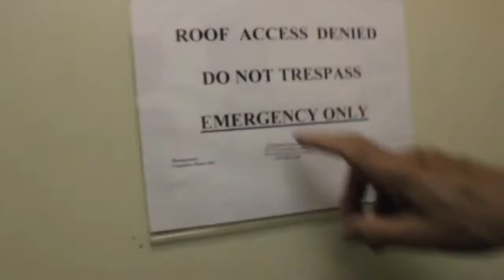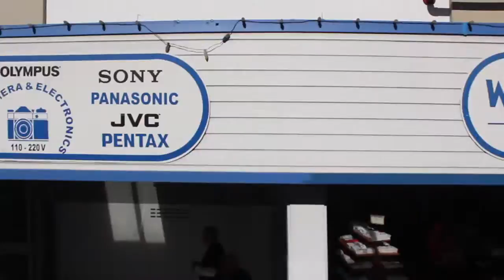Bad Bus Driver!